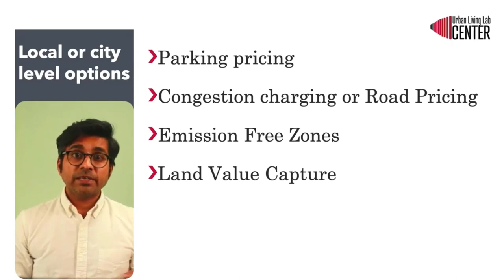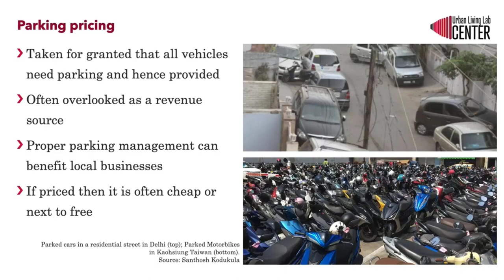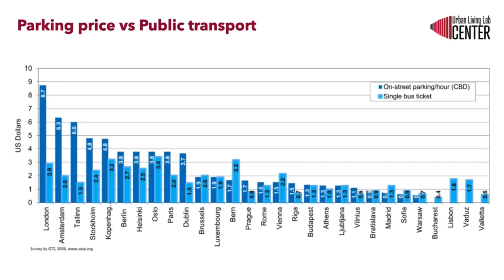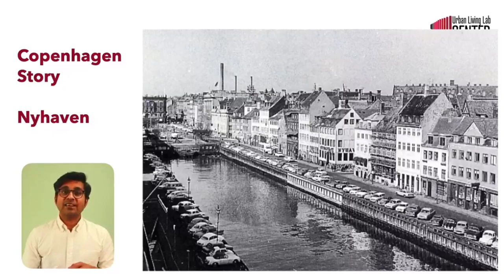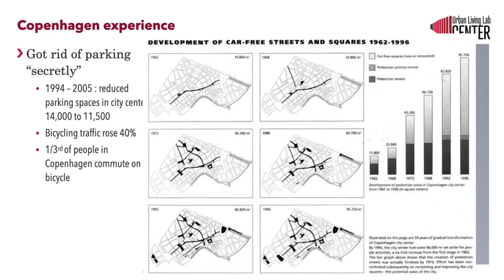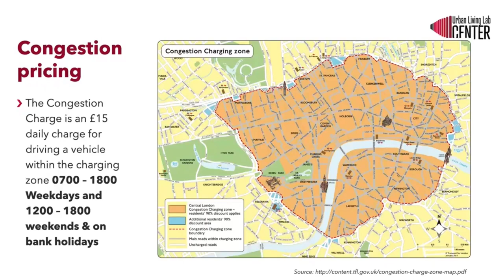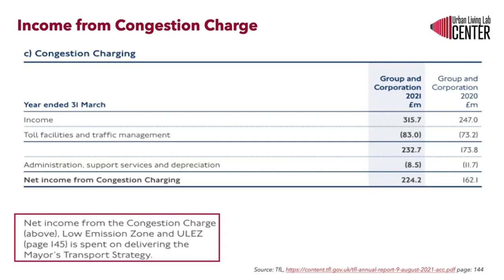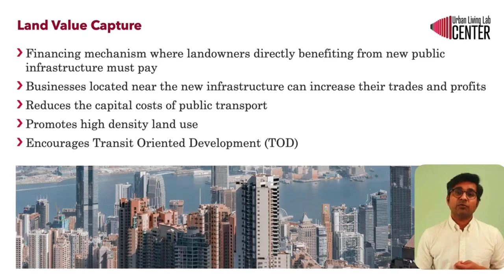Instruments for financing sustainable urban mobility - local options